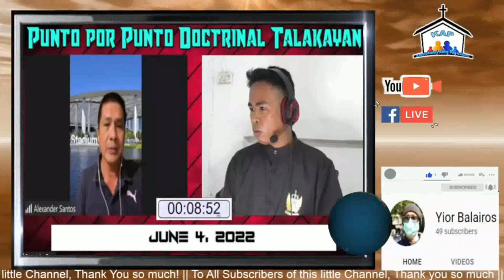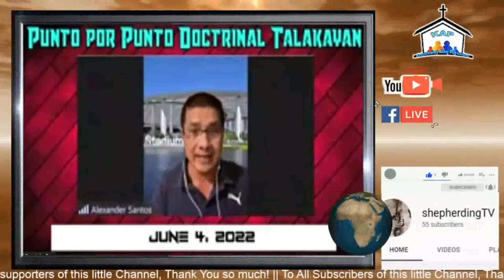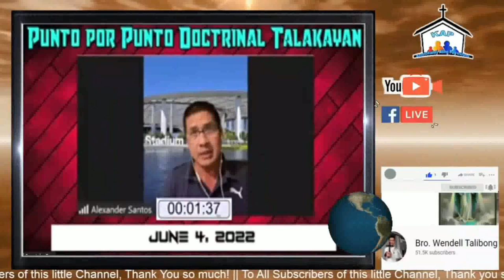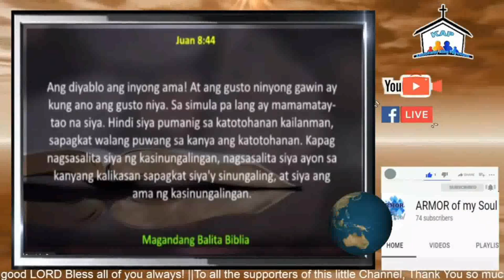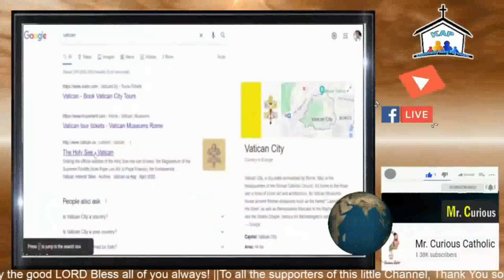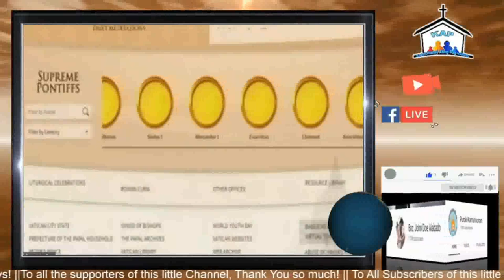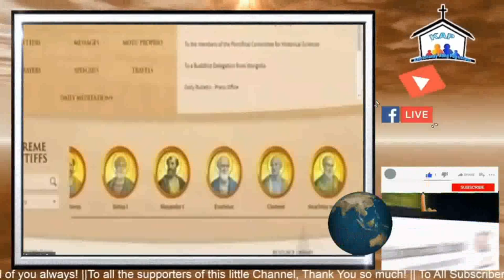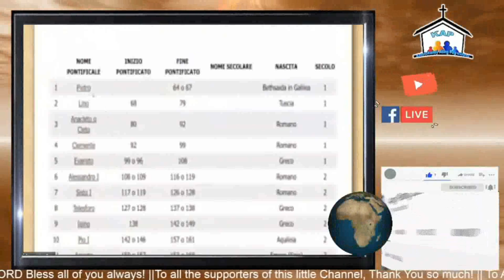Rex Aguilar (RCC) vs Alexander Santos (Baptist)